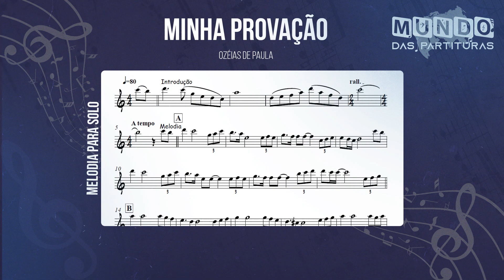Minha Provação - Ozéias de Paula🎺Partitura Trompete, Trombone, Violino, Viola, Cello, Cifra, Flauta